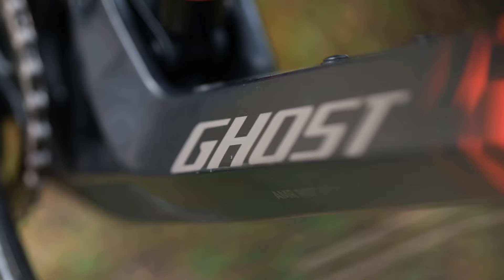URBAN DH NATIONAL CHAMPS 2021 - Tomas Slavik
Letošní ročník MČR v městském sjezdu se přesunul do Dačic, které jsou každý rok highlightem sezóny urban DH závodů nejen kvůli trati, ale taky kvůli skvělé atmosféře! Mysleli jsme si, že letos o tuto atmosféru přijdeme, ale díky zmírnění vládních opatření jsme si mohli užít pravou atmosféru, která tohle místo tak proslavila. Letos byl u toho i Tomáš Slavík a dres mistra ČR z roku 2020 dokázal obhájit!